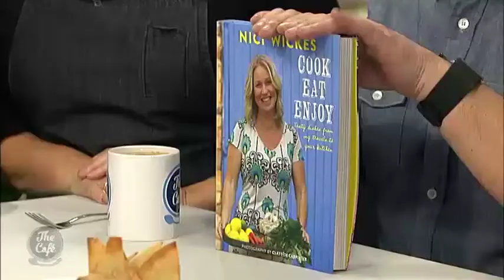Mexican Chicken Mole Stew Nici Wickes